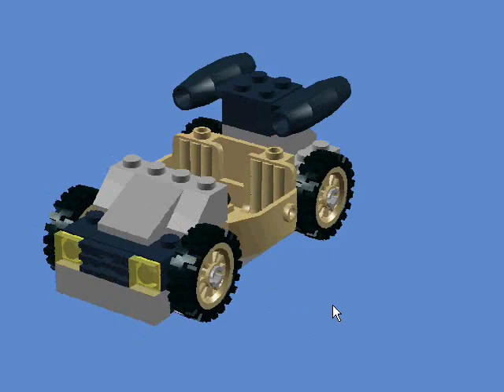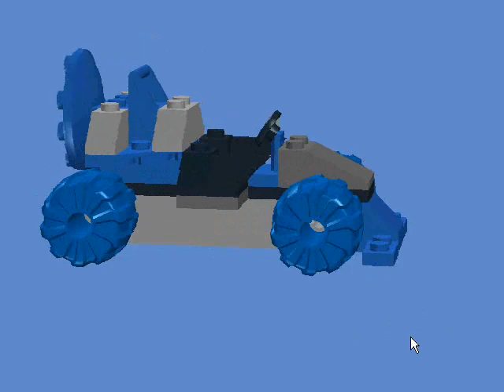LEGO Racers cars in LEGO Digital Designer 4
My re-makes of the main cars from LEGO Racers, in LEGO Digital Designer 4. Note that King Kahuka's car was impossible to replicate exactly, as it uses two parts that do not exist (Though I wish they did, they would be very useful - a cross between a jumper and 1x1 tile with clip), and the front wheels have no axle to attach to if you lay out the plates like that in the front. It was also never shown how Basil's dragon headpiece is attached to the car, so I improvised. Also note that the cars driven by the bosses look different then the ones you can build - the ones in this video are modeled after the ones in the quickbuild options in the build menu, and not the ones seen in the intro and driven by the bosses themselves. Music is unused music from LEGO Universe, titled "Nimbus Plaza". Thanks to LafBrothers for extracting it from the game files! I didn't record it, OR find it!